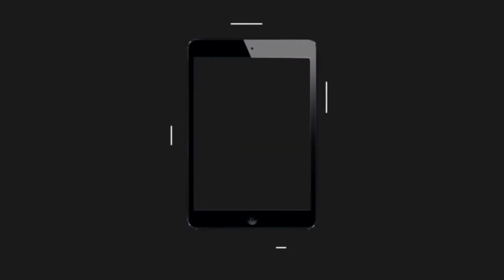Tom Cruise devolvío los 3 Globos de Oro que ha ganado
Tom Cruise dijo que devolvía los 3 Globos de Oro que ha ganado a lo largo de su carrera como forma de protesta en contra de la HFPA.